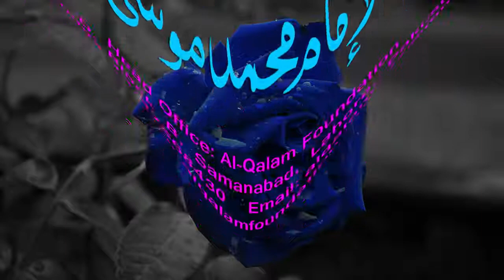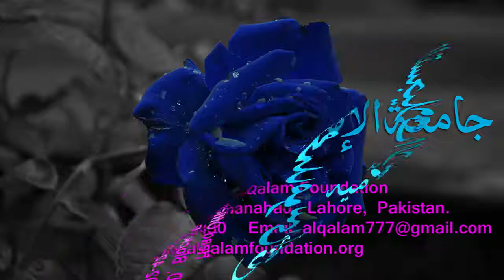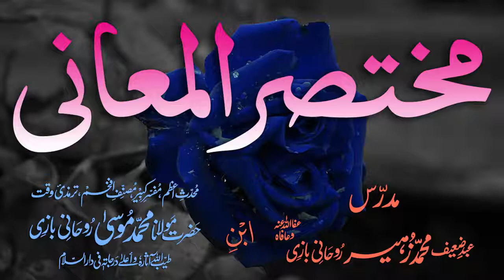Mukhtasar-ul-Ma'aani Dars - 136 - Page - 408 - Maulana Muhammad Zuhair Albazi - 13/06/2005